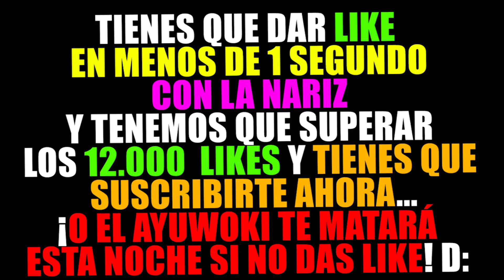CARRERA DE LUCKY BLOCKS DEL AYUWOKI HE HE EN MINECRAFT | MINECRAFT TROLL